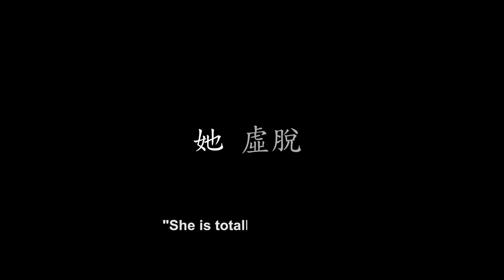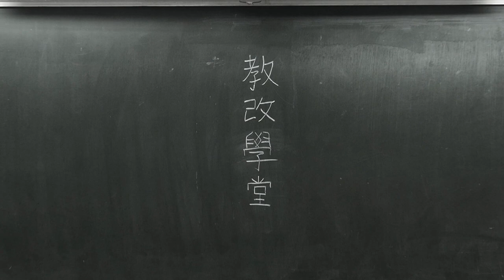Learn to Reform | Official Trailer | Montage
Learn to Reform by Chang Chao-wei
Documentary | 2013 | 1 hr 16 min | HD | Mandarin | English & Traditional Chinese Subtitles

In 1987, the Republic of China lifted the Martial Law and the first bona fide democratic constitution in Chinese history was finally in practice in Taiwan. Seven years later, on April 10th, 1994, a protest was held to call for education reform with four major propositions: practicing small-class and small-school teaching, setting up more senior high schools and universities, establishing the Fundamental Law of Education, and promoting the modernization of education. Efforts to realize such proposals in every aspect of education are continually made through the Education Reform Committee of the Executive Yuan.

In the past 20 years, education reform in Taiwan had been through heated debates and still under scrutiny. In this film, reform advocators, government officials, critics, teachers, students, and parents were interviewed, in an attempt to review its purposes from a historical perspective and to gain insights on the dilemmas it faced along with reasons behind. We structured the film by seven classroom episodes: "History Class: Prequel of Education Reform", "Education Class: When Cram Schools Become Real Schools", "Ethics Class: New Life, Old Ethics", "Economics of Winning and Losing", "Public Administration Class: What Happened to the Public Sector", "Civic Class: General Plans for the Future", and "Biology Class: Species Diversity". Adopting the preluding textbook recitation by elementary school students and humorous stand-up comedy, a serious topic is presented in a light-hearted atmosphere. As we present the testimonies and opinions from reform advocators and witnesses, we hope to look into the core of education reform and simultaneously into the core of sociocultural reform in Taiwan.